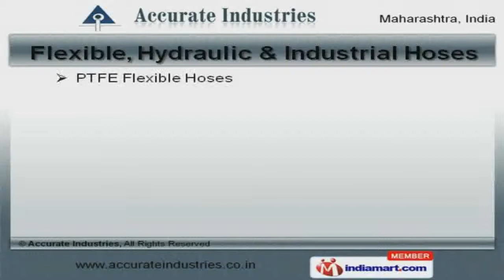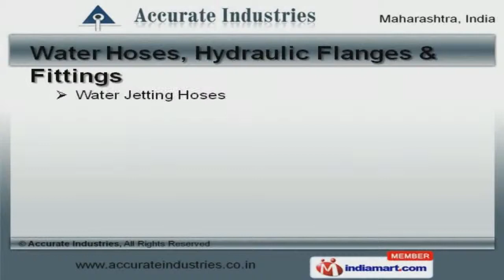Hydraulic Hoses and Fittings by Accurate Industries, Mumbai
to Accurate Industries, Manufacturer and Supplier of Hydraulic Hoses and Fittings. The company was established in 1980 at Mumbai. Our products are applicable in Automotive, Construction and other industries. Bharat Forge and Bharat Electronics Limited are some of our elite clients and we are backed by large production capacity and industry leading prices. We offer a splendid range of Flexible, Hydraulic and Industrial Hoses. Our Flexible, Hydraulic and Industrial Hoses are best in the industry amongst others. We offer Water Hoses, Hydraulic Flanges and Fittings that are widely appreciated in the market. Forged Elbows and Metal Couplings offered by us are acknowledged for their functionality. Along with that we offer Coupling Ends and Forged Elbows for Construction Work that are a class apart. We also provide Teflon Hoses for Chemical Plants and Water Hoses for Agriculture Industry that are extremely reliable.